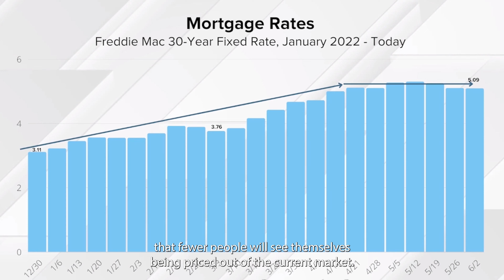Is it a Good Idea to Buy or Sell Now That the Market is Shifting?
Summer is here and you've really been looking forward to buying or selling a home! ☀️🏘

But is it a good idea with the shift we are seeing in the market? 📊🤔

Let’s see what the experts have to say! ✨